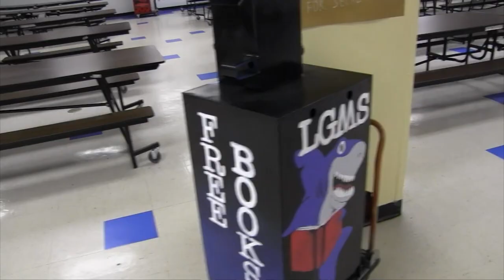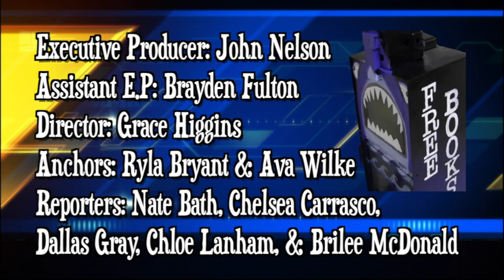01 Lake Gibson Middle Show 1